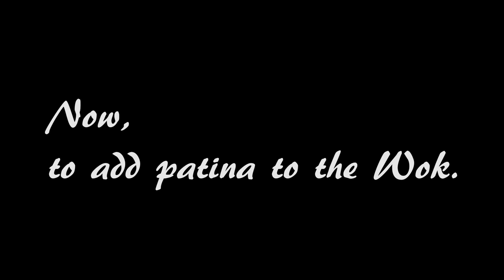Cooking - The Zebra Special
Music: Aquatic Ambience (Jazz Cover) - Donkey Kong Country, by insaneintherainmusic